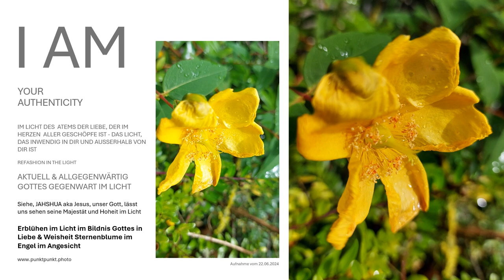Erblühen im Licht im Bildnis Gottes in Liebe & Weisheit Sternenblume im Engel im Angesicht JHWH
Das Fotoleinwandbild "Erblühen im Licht im Bildnis Gottes in Liebe & Weisheit" ist eine wunderschöne Darstellung von göttlicher Schönheit als gelbe Sternenblume in dieser die Liebe und Weisheit vereint zu sehen ist. Das Kunstwerk im Bildnis unseres über alles Geliebten Vaters erhalten Sie